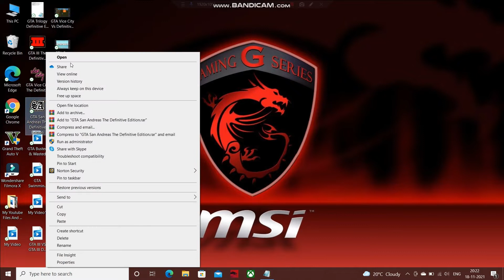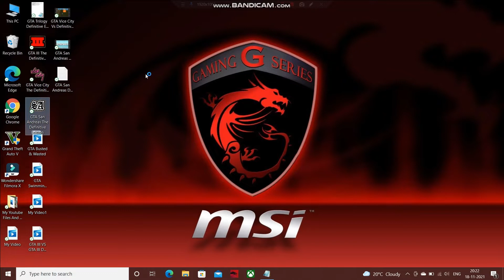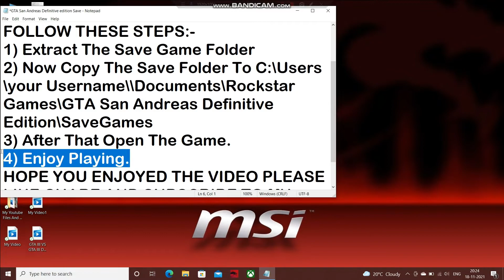GTA San Andreas The Definitive Edition Save Game 100% Completed (Till End of The Line Mission)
Grand Theft Auto: The Trilogy – The Definitive Edition is a 2021 compilation of three action-adventure games in the Grand Theft Auto series: Grand Theft Auto III, Grand Theft Auto: Vice City, and Grand Theft Auto: San Andreas. It was developed by Grove Street Games and published by Rockstar Games.

If You Guys Enjoyed
Do Me a Favor And Hit